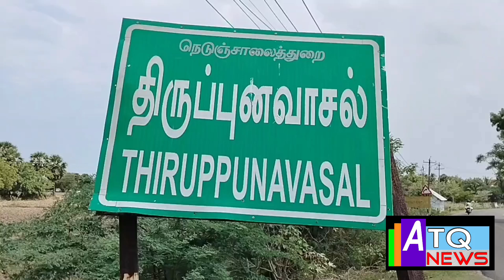திருப்புனவாசல் பள்ளியில் முன்னாள் மாணவர்கள் சந்திப்புatqnews